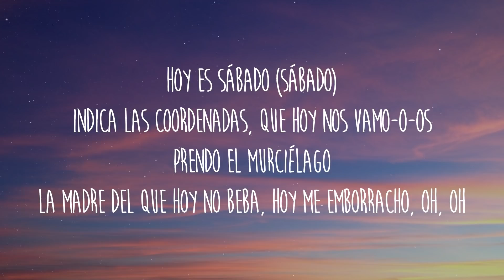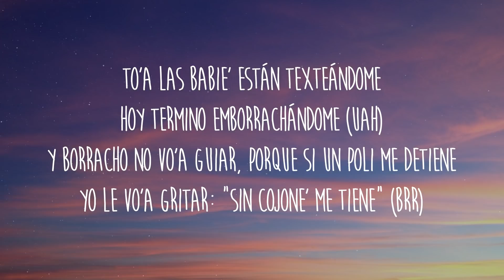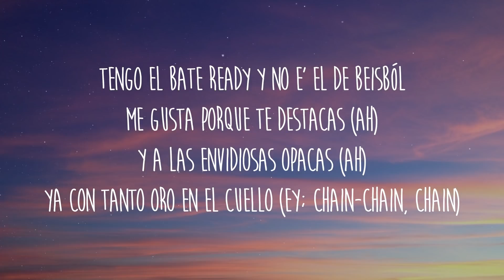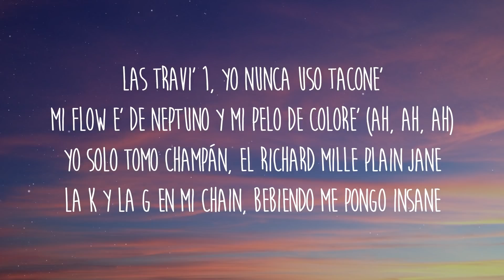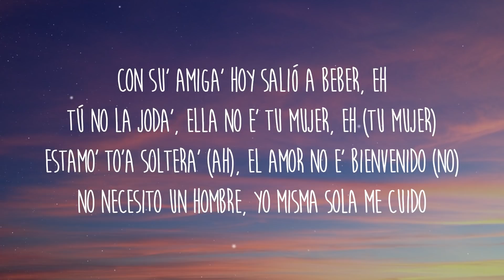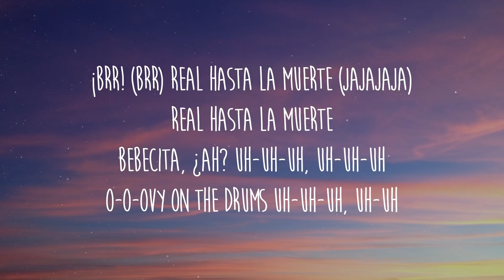KAROL G, Anuel AA, J Balvin ~ Location (Lyrics\Letra)